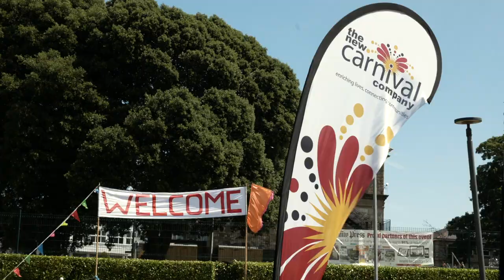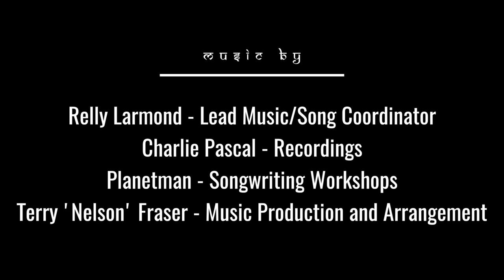Colour and Chaos - Music Video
A music video of the 2017 "Reflections of India" Ryde Mardi Gras Carnival parade